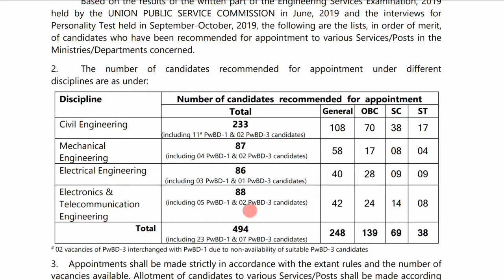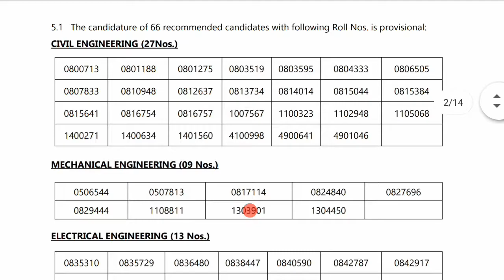UPSC IES RESULT 2019! Civil mechanical E&Tbranches selected candidates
Hello everyone good afternoon
Today we will discuss about UPSC IES 2019 RESULT
Check below link to Check selected candidates list